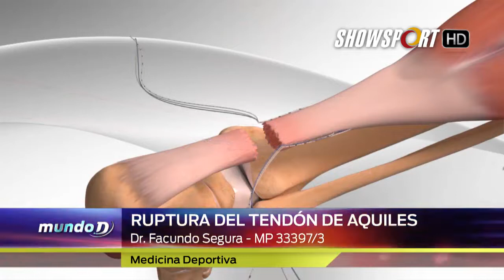TIRO FIELD TARGET 2